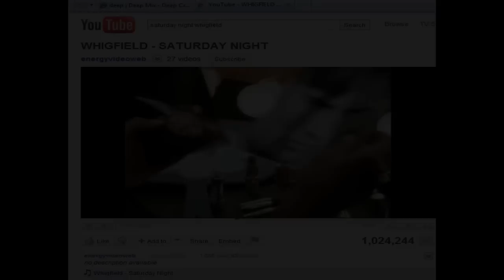Purp'GodXNeoXRavenXPurpleRavenSatans [Fart Bubbler Beats]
Two of the greatest go at it
Produced by fart bubbler